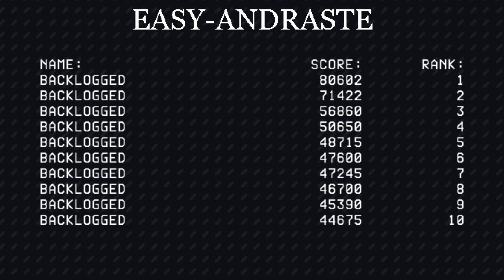Devil Engine │ Session 4: Another Boss Beaten │ Backlogged Games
Devil Engine (2019, Nintendo Switch) No Commentary Gameplay

Shooter, shmup, shoot em’up; or whatever you call it, are games of patience and memorization. Devil Engine was something I got ages ago but knew I would probably like it. Something about the style and side-scrolling shooter format just drew me in. From the moment I first tried it I knew it was a game I wanted to get good at. So here are the various sessions I play as I try to get used to the mechanics and memorize the stages. I hope I can get good at it and at the very least be able to actually beat the game. I guess only time will tell.